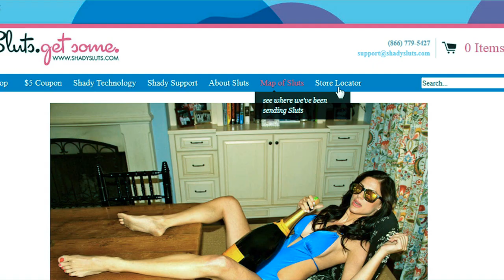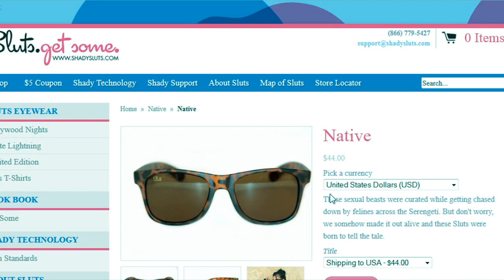Peter Chao Plays | Grand Theft Auto 5 (GTA V) Part 25: Limousine Ridin'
Peter Chao Plays Grand Theft Auto on PS3 in HD in his latest gameplay walkthrough video with Facecam commentary! Sit back and enjoy Part 25! In this episode, I drive a bunch of douchebags to their desired locations, but fail the mission for exiting the car. Ridiculous.

Based on popular gaming videos made famous by Pewdiepie, Rooster Teeth and TobyGames Tobuscus, Peter Chao decides to give it a try. Watch him play games like WWE 13, WWE 2K14, The Last of Us, Happy Wheels, Surgeon Simulator 2013 and Grand Theft Auto 5!